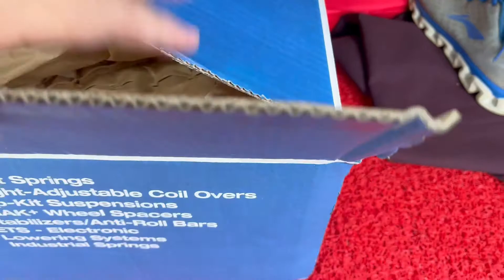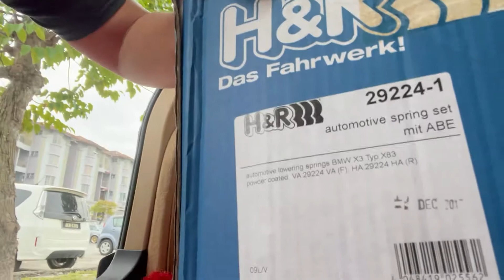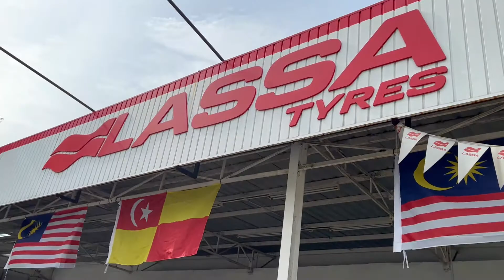H&R Sport Spring Added to my X3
I'm happy to my latest for my latest add on as it give me more driving pleasure and also stability while cornering. Hope can bring it to touge 1 day to test out more.